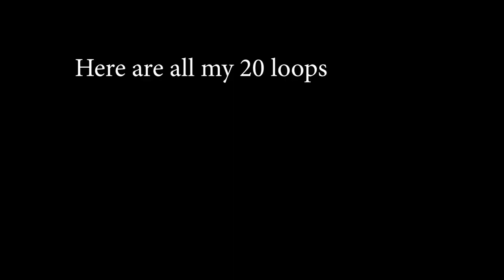✅🎀How to make corset loops 🎀